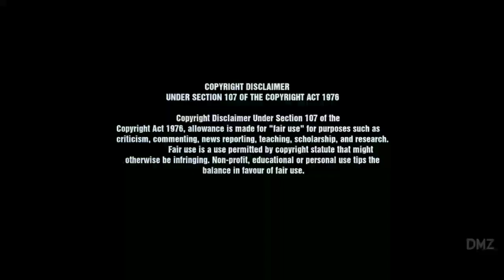TENET × DARK Intro | Goodbye Dark Intro | DMZ